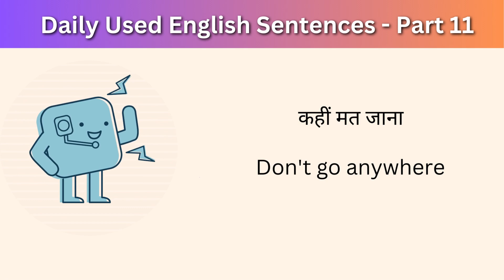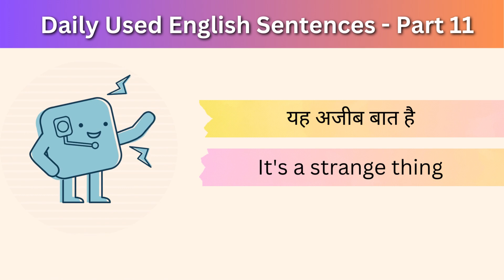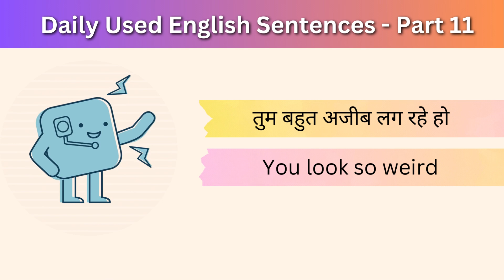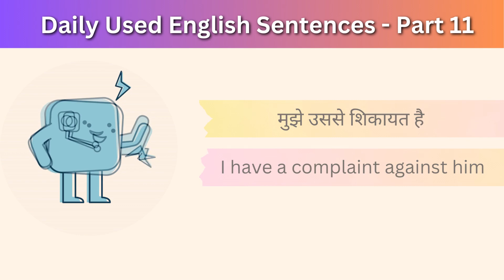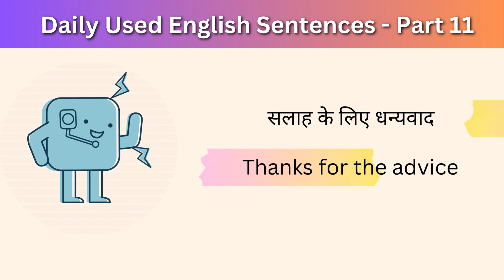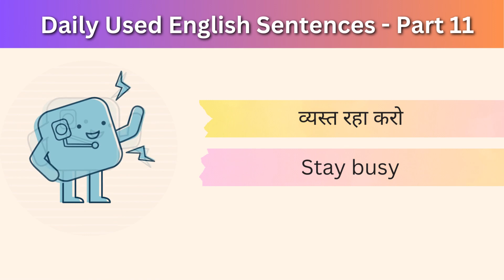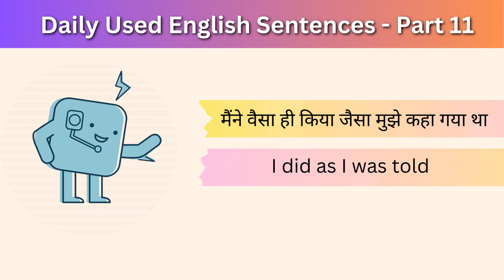Daily Used English Sentences Part-11 | Basic English | अंग्रेजी के रोज़ बोले जाने वाले वाक्य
"Are you struggling to speak English fluently? Don't worry, I'm here to help."
"In today's video, we'll be practicing English pronunciation and learning some new vocabulary."
"English grammar can be confusing, but with my tips and tricks, you'll master it in no time."
"Whether you're a beginner or an advanced learner, this channel has something for everyone."
"Let's have some fun while we learn English together, shall we?"
"Don't be afraid to make mistakes, that's how we learn and improve."
"Practice makes perfect, so make sure to practice your English speaking skills every day."

Trees Names | पेड़ों के नाम | Names of Trees in English & Hindi | Names of Trees with pictures

Learn Flowers Name | फूलों के नाम | Flowers Name with Spelling | Flowers Name in Hindi and English